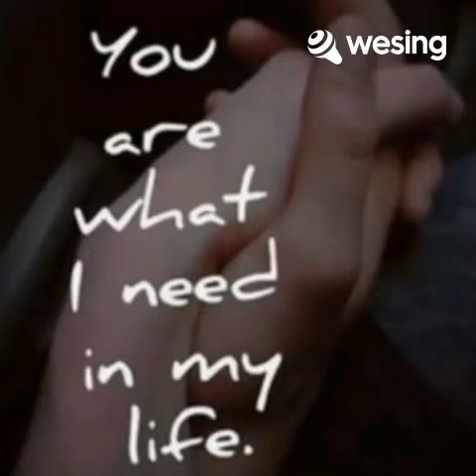Dewa19 Ft Virzha | Kangen | Cover By Riza